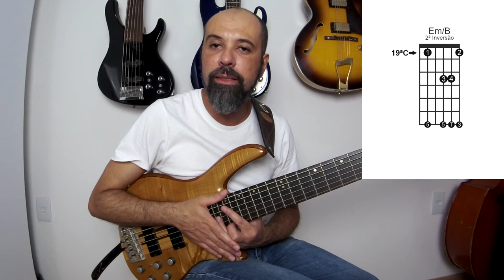Baixo Criativo - Como Fazer Acordes no 6 Cordas: Tríades Invertidas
Nesse vídeo falo sobre algumas das possibilidades de abertura para as tríades invertidas no baixo de seis cordas.